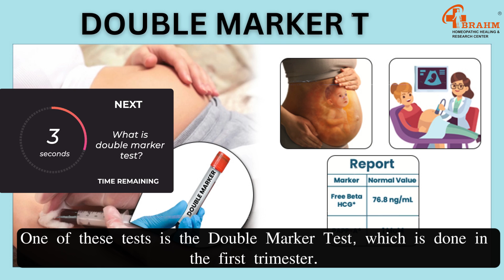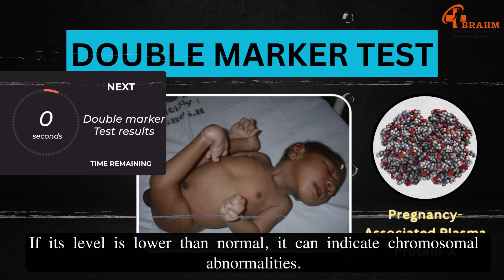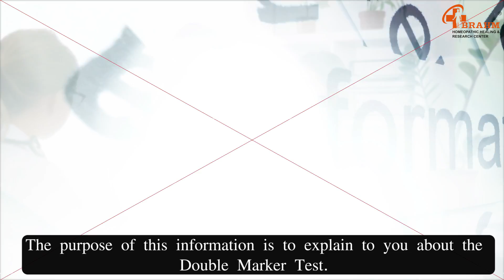double marker test kya hota he| double marker test kab karaya jata hai| pregnancy double marker test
BRAHM HOMEOPATHIC HEALING AND RESEARCH CENTRE :

canva

Lab investigation.
Counselling Centre.